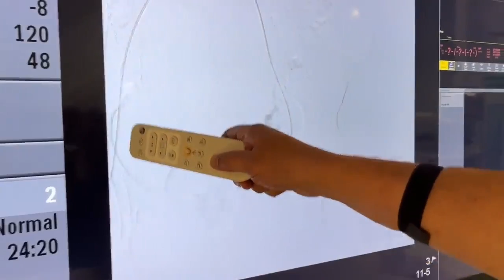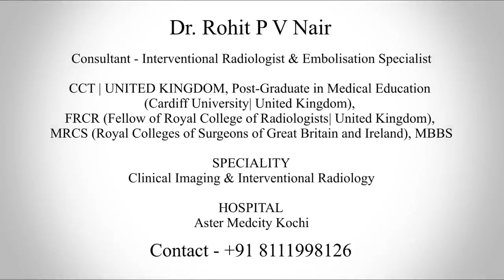ഗർഭാശയ മുഴകൾ ഇനി ഗർഭപാത്രം നീക്കം ചെയ്യാതെ തന്നെ സുഖപ്പെുടുത്താൻ കഴിയുമോ?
ഗർഭാശയ മുഴകൾ ഇനി ഗർഭപാത്രം നീക്കം ചെയ്യാതെ തന്നെ സുഖപ്പെുടുത്താം...
പ്രശസ്ത യൂട്യൂബർ മഷൂറയും Aster Medcity, Consultant- Interventional Radiologist and Embolization Dr. രോഹിത് പി വി നായരുമയുള്ള അഭിമുഖത്തിലൂടെ Uterine Fibroid Embolization എന്ന ചികിത്സാ രീതിയെക്കുറിച്ച് കൂടുതൽ അറിവ് പങ്കുവെക്കുകയാണ് അദ്ദേഹം...കൂടാതെ Aster Medcity യുമയുള്ള മഷൂറയുടെ അനുഭവങ്ങളും ഈ വീഡിയോയിലൂടെ പങ്കുവെക്കുന്നു...